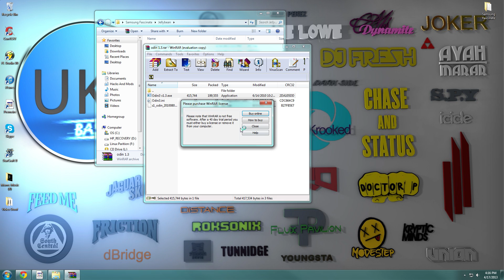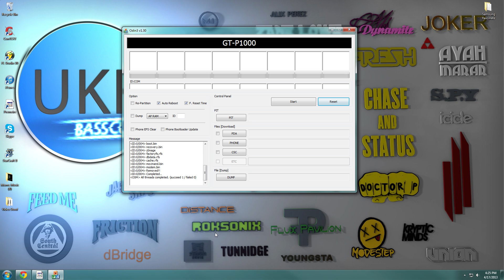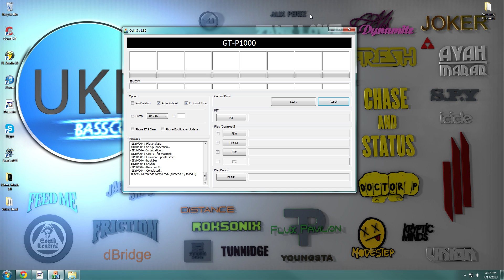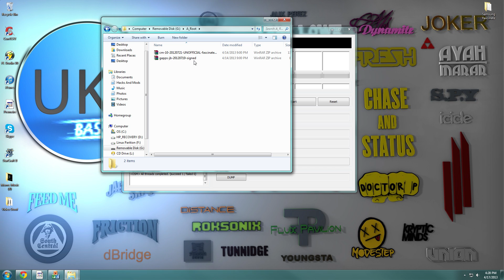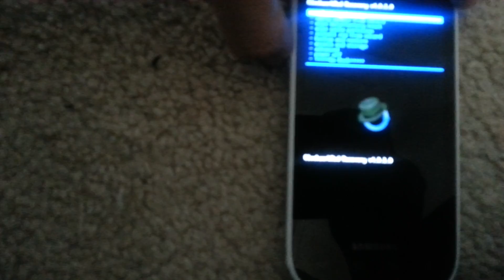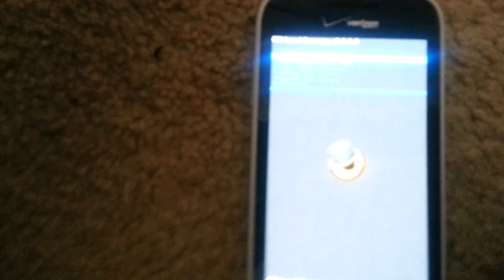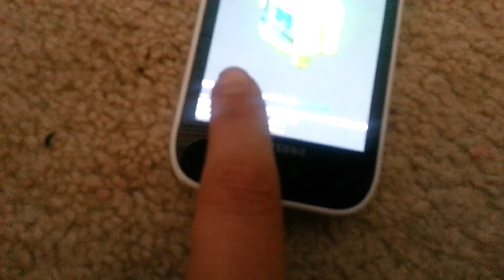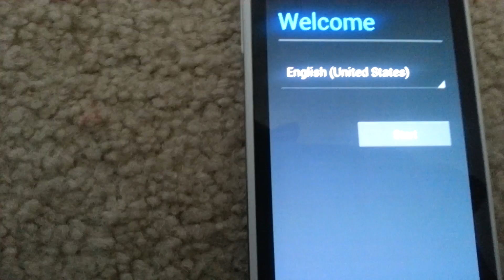How to root and add Jellybean to a Verizon Galaxy Fascinate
CAUTION DO AT YOUR OWN RISK!
Links:
Last Download Needs to be extracted the rest dont

HAVE FUN ROOTING :)
Sorry For Shakey Camera I Didn't have a tripod for the GS3